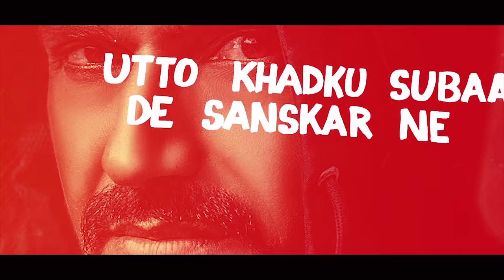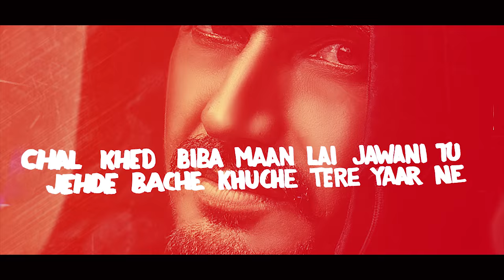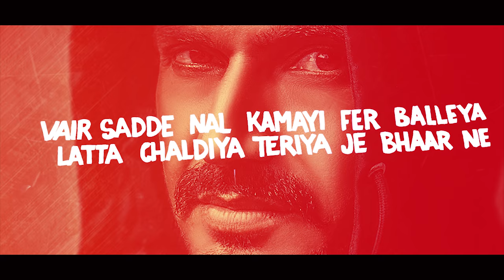Danger Zone - D Gill Feat. Gameboy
"Danger Zone"

Singer & Lyrics - D Gill
Rap- Channi
Mix & Masterred - Gameboy
Post Production - Kartik Sharma
Publicity Design - Aj Arts